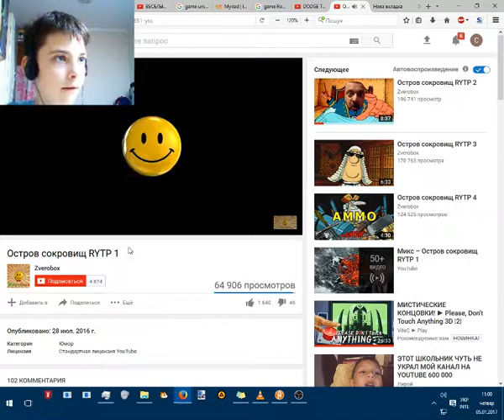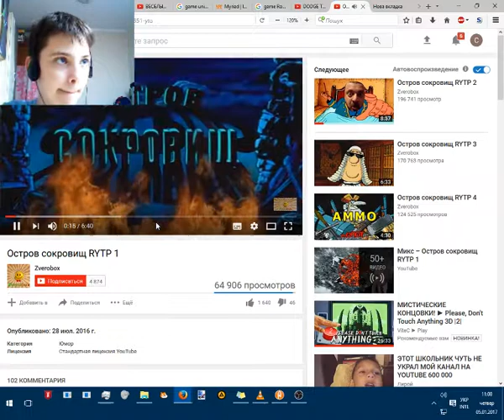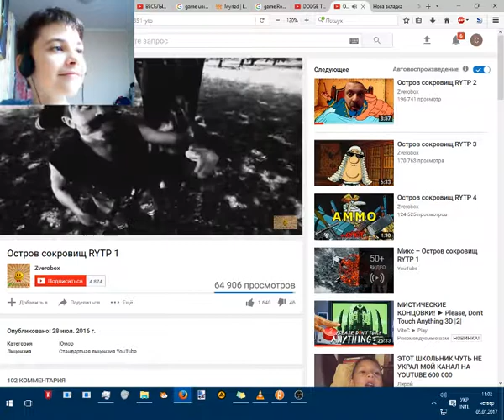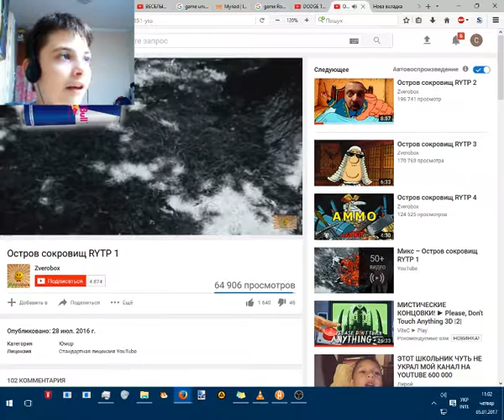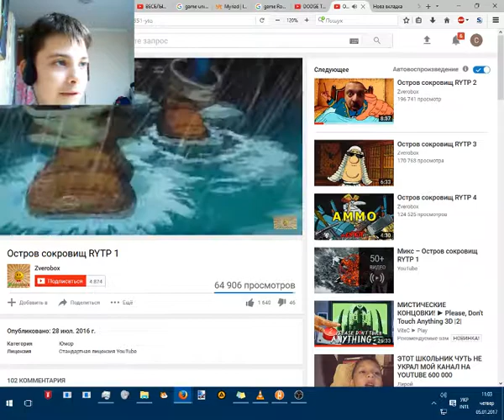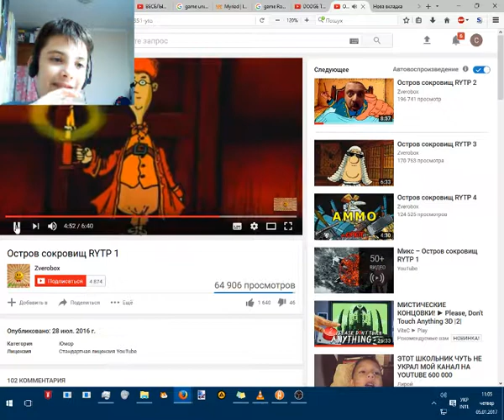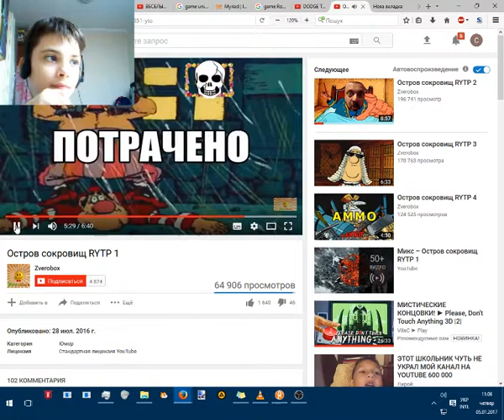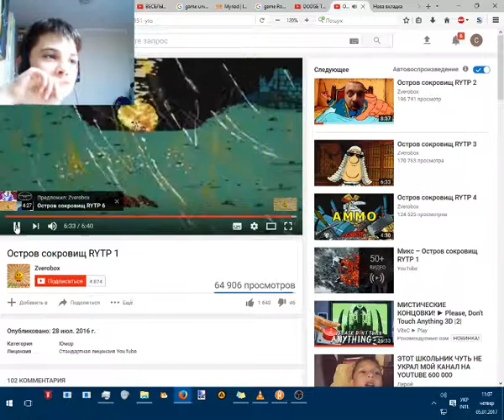НЕ СМЕЙСЯ ЧЕЛЛЕНДЖ Остров сокровищ RYTP №1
НЕ СМЕЙСЯ ЧЕЛЛЕНДЖ Остров сокровищ RYTP

как ета забавна